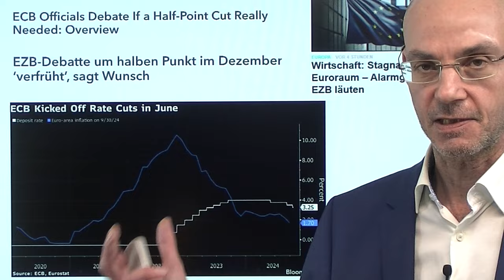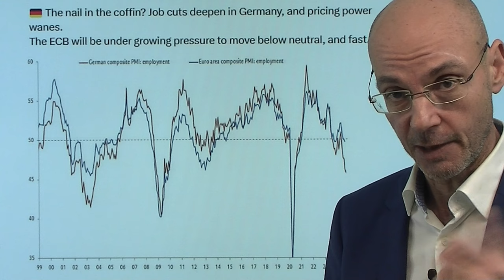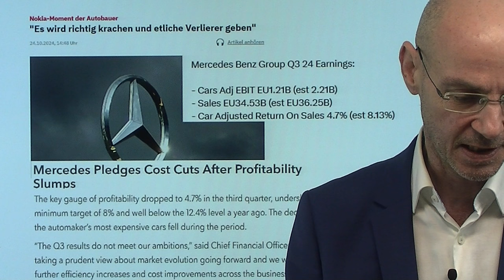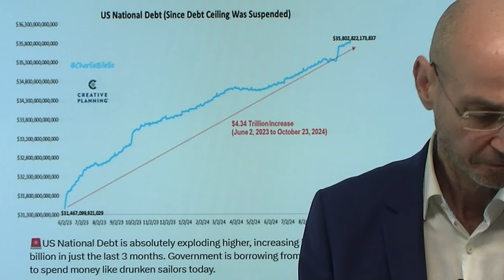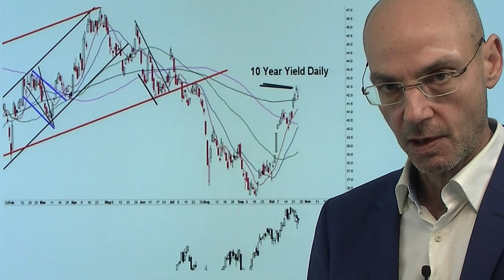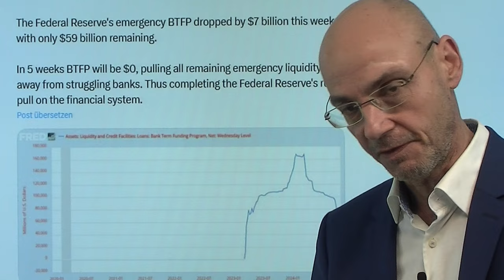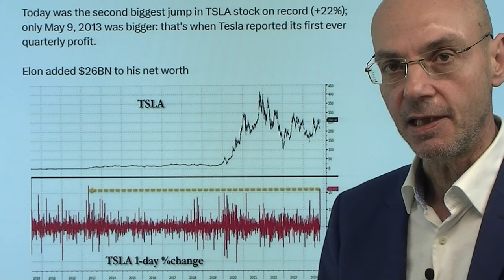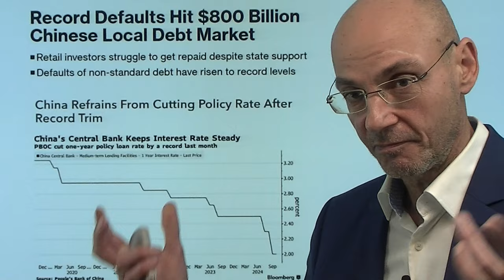Sinkende Zinsen: Warum die EZB immer panischer wird! Videoausblick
Hinweise aus Video:

1. Zinsen: EZB vor großem Zinsschritt? – Heiße Debatte im EZB-Rat

2. China plant Unabhängigkeit vom Dollar durch digitale Währungen

Es ist noch nicht lange her, da galt eine Senkung der Zinsen durch die EZB im Oktober als unwahrscheinlich - nun ist nur noch die Frage: große Zinssenkung (0,5%) oder normale Senkung der Zinsen (0,25%). Warum? Weil mit Deutschland und Frankreich die beiden wichtigsten Volkswirtschaften schwächeln, ohne jede erkennbare Aussicht auf eine Trendwende. Im Gegenteil: in Deutschland beginnt der Schmerz erst jetzt, weil die Schwäche der deutschen Wirtschaft jetzt auf den Arbeitsmarkt durchschlägt mit steigender Arbeitslosenzahl. In den USA ist die Lage vor der US-Wahl besser - nun hat ein ehemaliges Fed-Mitglied die Entscheidung der US-Notenbank, die Zinsen um 0,5% zu senken, scharf kritisiert..